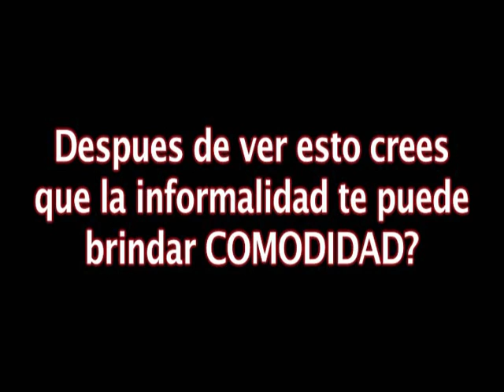COMERCIAL TERMINAL DE TRANSPORTE DE VILLAVICENCIO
COMERCIAL EMITIDO EN EL CANAL VILLAVICENCIO DEL SISTEMA CLARO DE ESTA CIUDAD